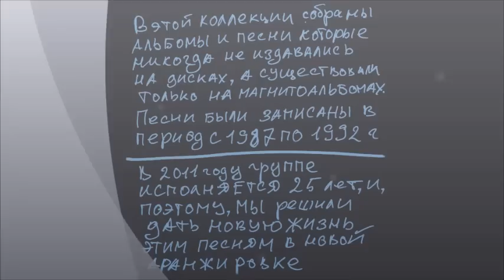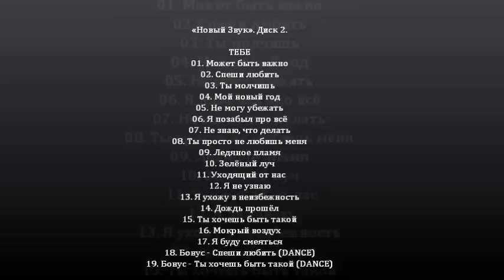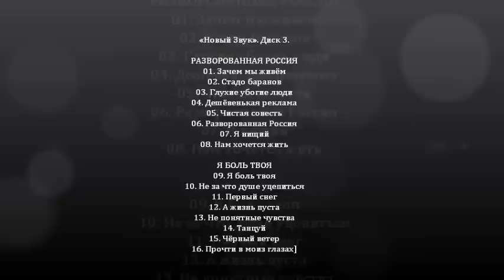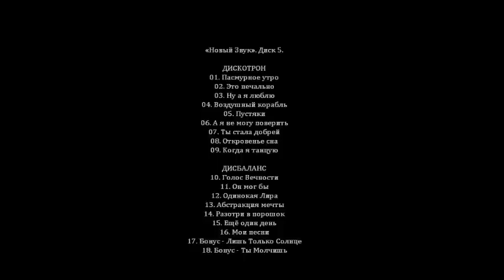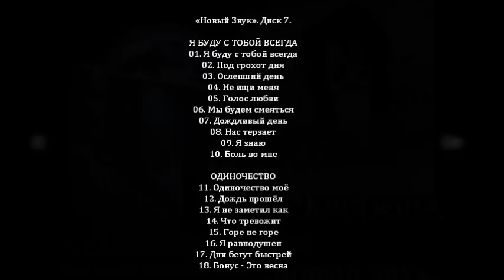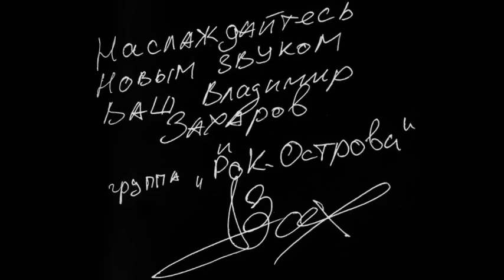Рок Острова - Юбилейный диджибук-Новый звук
Дорогие Друзья!
Представляем Вашему вниманию Юбилейный Альбом «Новый Звук», выпущенный к 25-летию группы.
В этой коллекции собраны альбомы и песни, которые никогда не издавались на дисках, а существовали только на магнитоальбомах. Песни были записаны в период с 1987 по 1992 годы.
В 2011 году группе «Рок-Острова» исполняется 25 лет и поэтому мы решили дать новую жизнь этим песням в новой аранжировке.
Диски можно заказать по телефонам:
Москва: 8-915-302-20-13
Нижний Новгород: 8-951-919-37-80